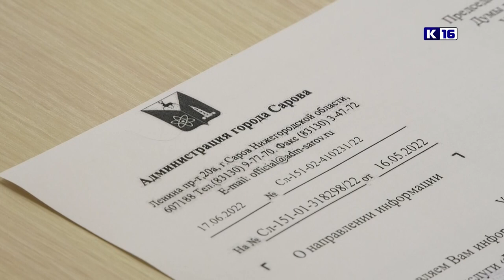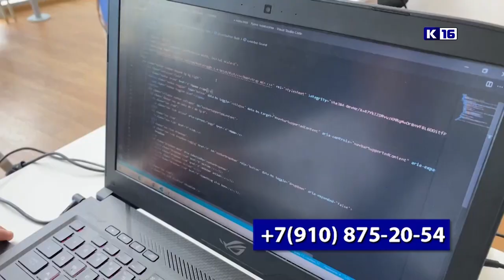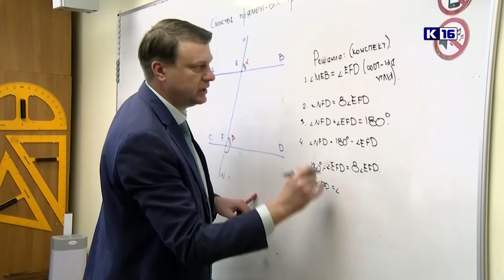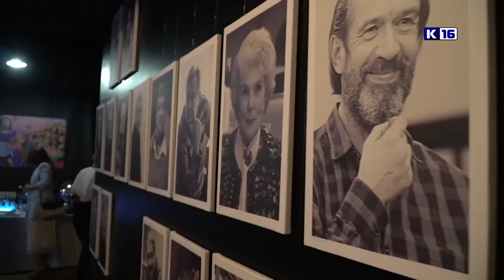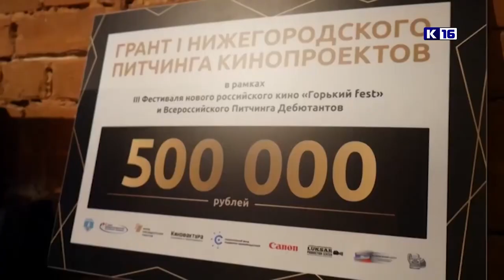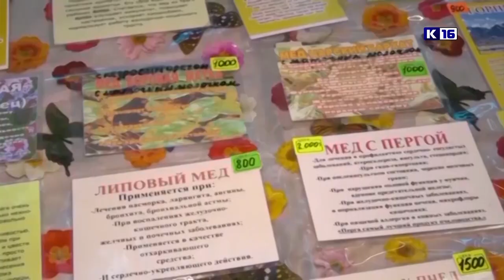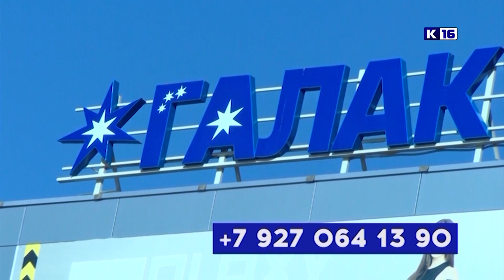Новости Сарова 06.07.2022